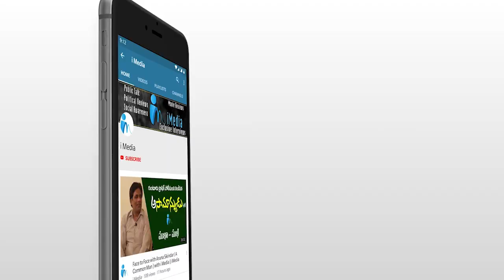టీచర్ ఉద్యోగం వచ్చిన తరువాత కన్నతల్లిని వదిలేసిన కసాయి కొడుకు | Dharmavaram MLA Kethireddy | iMedia